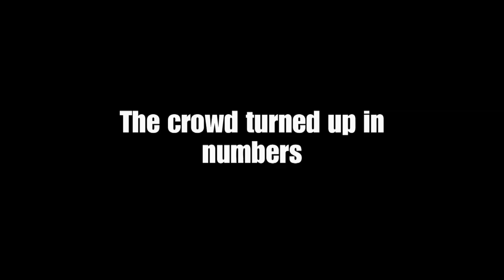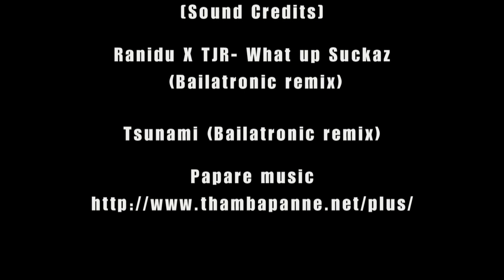[2014] Cricket in Japan (part 1)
[Sound Credits]

Ranidu X TJR - What up Suckaz (Bailatronic remix)
Tsunami (Bailatronic remix)